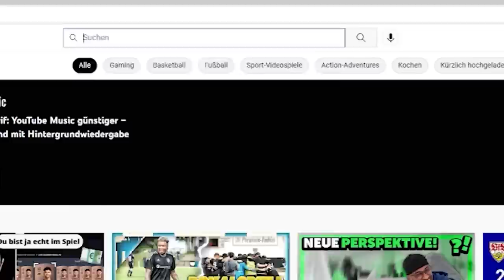Ich esse 1 Tag lang wie Urs Kalecinski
Wie hat dir das Video gefallen? Lass es mich mit einem Kommentar,Abo oder Like wissen🤍✌🏻

►►Spare mit dem Code "Manuel" 10% auf alles bei Rocka Nutrition!